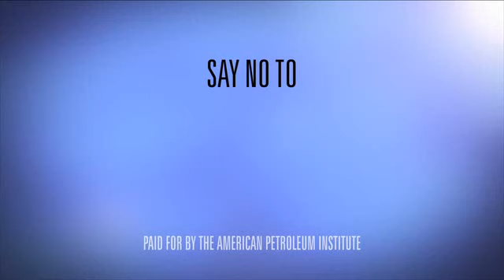TV - Can't Afford That Tax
Billions of new oil and natural gas taxes? Washington isn't closing loopholes it's raising taxes. Say no to Washington's new energy taxes.